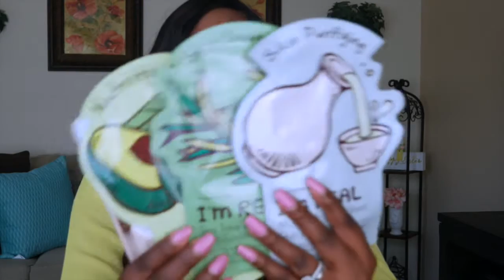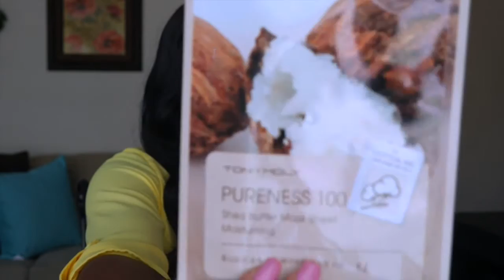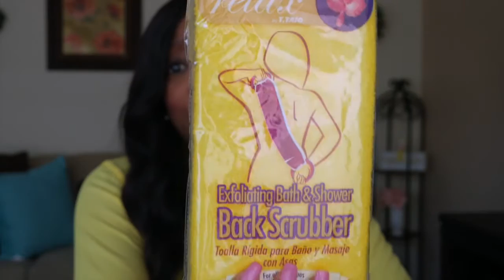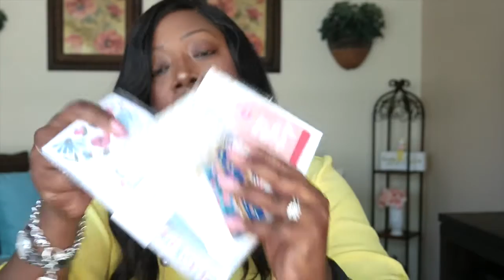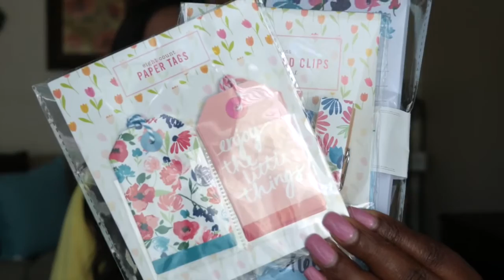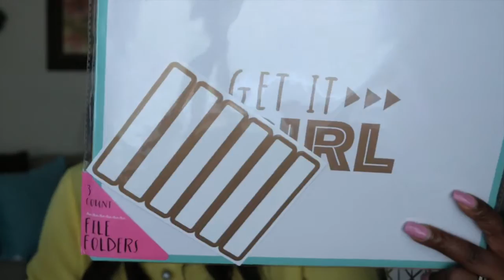My BIG 2K Subscriber Giveaway !!! | CLOSED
*CLOSED *

We hit 2K about a week ago, and I'm celebrating with a BIG giveaway!

Rules:
U.S Residents only please
18 or older

Good luck!